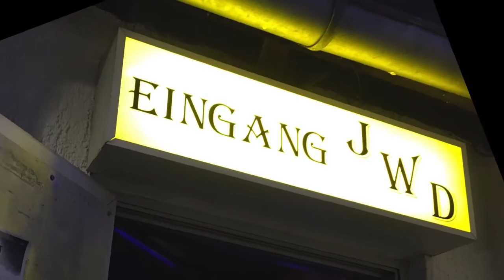Rockstroem JWD 26032016 Bad Boy Boogie mit Teaser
German AC/DC Tribute Band ROCKSTRØM perform AC/DC's Bad Boy Boogie. It's prefaced by a little Teaser.

(song taken out of a live gig in JWD Club in Berlin, Spandau in March 2016)

Open for likes and comments, guys...